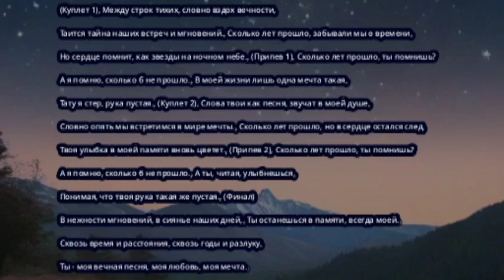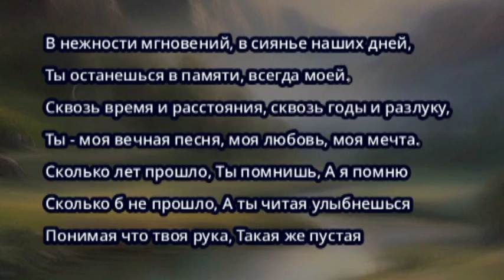hevi_htein-ты помнишь . Этот хит согреет нашу любовь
Hevi_htein -ты помнишь
многолетний крик души...